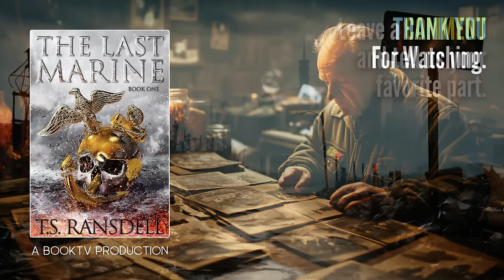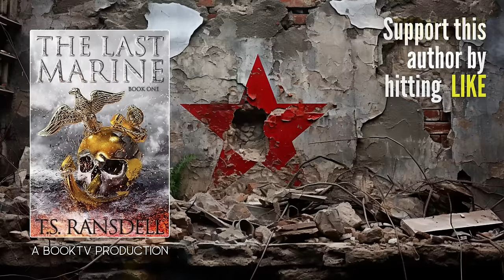THE LAST MARINE by T.S. Ransdell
📖 Read along

📚✨ Dive into "THE LAST MARINE" by T.S. Ransdell, where history's grip tightens around the future of freedom. 🗽 In a dystopian America strangled by totalitarian rule, Joel Levine, a government historian, embarks on a mission threaded with danger and forbidden truths. 🚫📜 Tasked with echoing the nation's dark past during the Sino-American War, Levine's world is upended when he meets Sean Harris - the last living Marine veteran, shackled by a life sentence but unchained in spirit. 🎖️🔗

As Harris's riveting tales from the warfront clash with the government's twisted narrative, Levine finds himself caught in a treacherous web of lies and loyalty. 🕸️🛡️ With each forbidden word from the unyielding Marine, Levine's belief in the system he serves crumbles, forcing him to choose between the comfort of propaganda and the perilous allure of the truth. 🤯💡

Will Levine stand up to unearth the real history, or will he remain a cog in the machine of control? "THE LAST MARINE" is not just a book; it's a rebellion bound in pages, a testament to the power of memory, and a beacon for the truth-seekers. 🏴‍☠️🔍 Prepare to question everything you've been told and join a historian's quest for what lies beyond the veil of control. 🧐🚨

Ready to have your mind racing and your heart pounding? Grab your copy and step into a world where history is not just written, but fought over. 📖💥